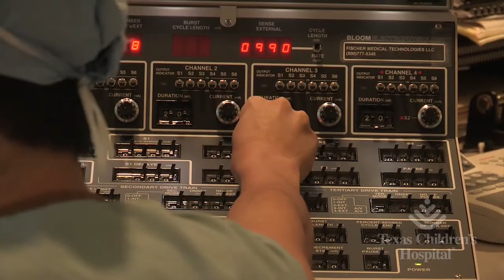Electrophysiology - Services at Texas Children's Heart Center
Learn more about the Electrophysiology Service at Texas Children's Hospital

The Electrophysiology Service at Texas Children’s Heart Center offers cutting-edge treatment for patients with heart rhythm abnormalities.

Texas Children’s Heart Center consistently ranks as one of the top five pediatric cardiology and heart surgery programs in the nation by U.S. News and World Report.